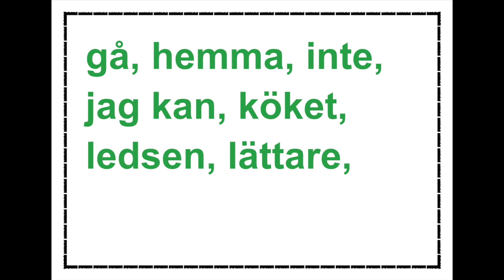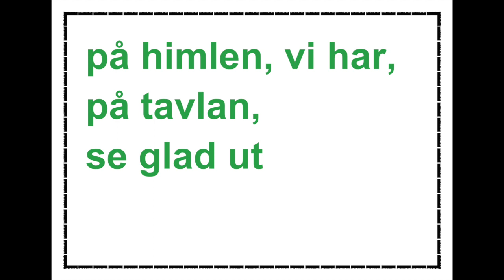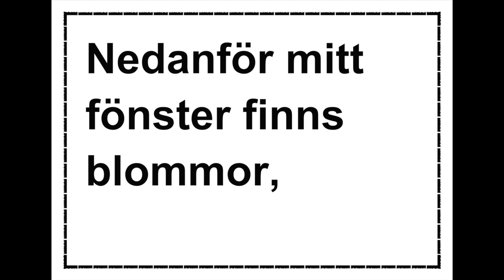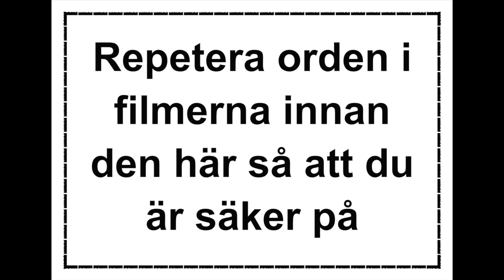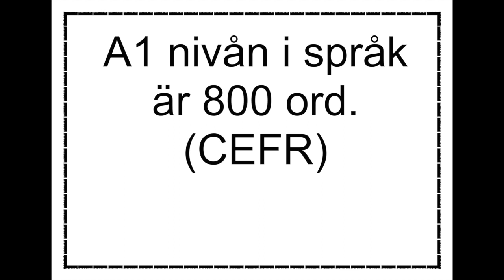Dag 131 - Fem ord per dag - Svenska A1 CEFR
Om du lär dig fem svenska ord per dag har du lärt dig A1 nivån i språk på 180 dagar. Det är 800 svenska ord! A1 - CEFR - Gemensam europeisk referensram för språk (The Common European Framework of Reference for Languages)